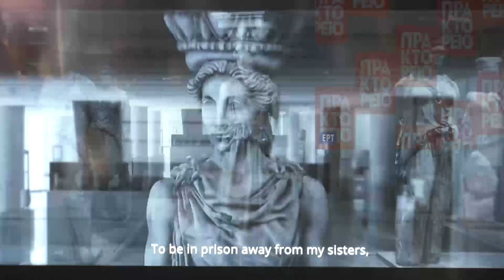Παγκόσμια εκστρατεία της «Αποστολής» για τον Πολιτισμό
«Το μήνυμα "Ελευθέρωσέ Με" είναι μια δυνατή έκκληση για την επιστροφή πολιτισμικών μνημείων στους τόπους που γεννήθηκαν», τόνισε ο Αρχιεπίσκοπος Ιερώνυμος με αφορμή την Παγκόσμια Ημέρα Πολιτισμού, κατά την παρουσίαση της διεθνούς καμπάνιας του φιλανθρωπικού οργανισμού «Αποστολή» με τίτλο SETMEFREECAMPAIGN.
Ο γενικός διευθυντής της «Αποστολής», Κωνσταντίνος Δήμτσας επισήμανε ότι «τα πολιτιστικά αγαθά ανήκουν πρωτίστως και κυρίως στον φυσικό τους χώρο και στον λαό που τα δημιούργησε. Τόσο η αφαίρεσή τους όσο και η συνεχιζόμενη κατακράτησή τους στερείται οποιασδήποτε ηθικής και νομικής νομιμοποιητικής βάσεως. Είναι ανήθικη, καταχρηστική και παράνομη.» Δηλώσεις και από ηθοποιούς που ενσαρκώνουν τα "αγάλματα".  ΑΠΕ ΜΠΕ / ΕΡΤ